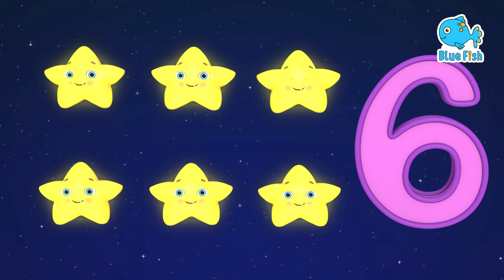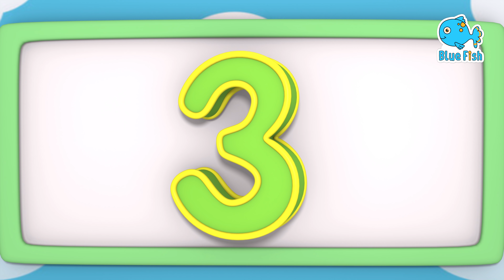cartoon Blue Fish - Baa Baa Black Sheep Song | kids cartoon | Nursery Rhymes and baby songs 2023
Blue Fish - Baa Baa Black Sheep Song | Nursery Rhymes and baby songs

00:00 - Baa Baa Black Sheep
02:14 - Five little ducks
04:08 - Christmas song
07:00 - Sleeping song
08:30 - 123 numbers!
12:40 - Chubby Cheeks